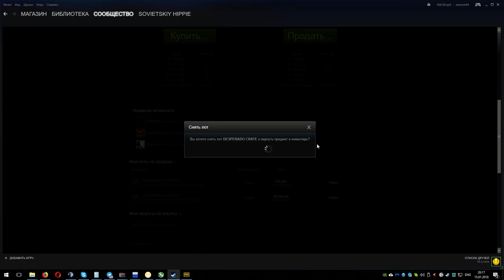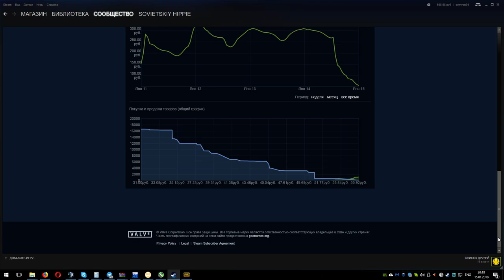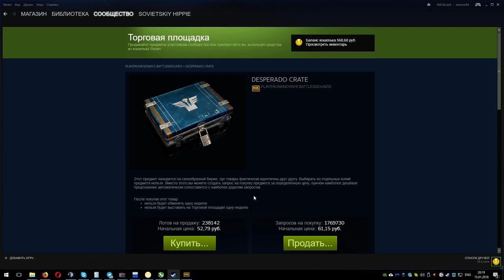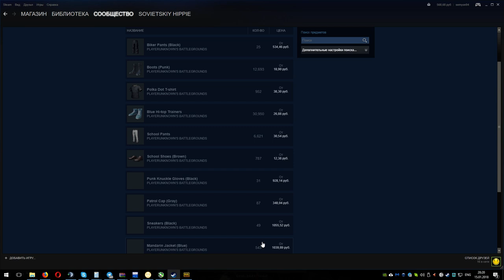When Leopard Cloth Mask Drops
0.16% drop chance